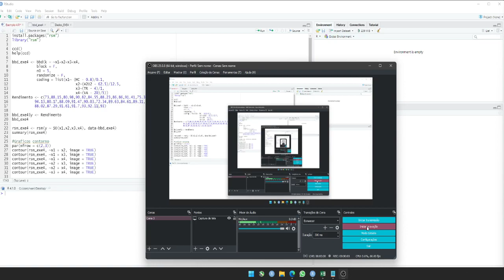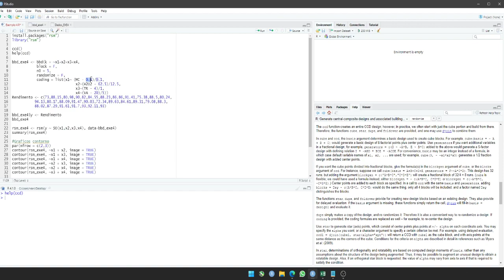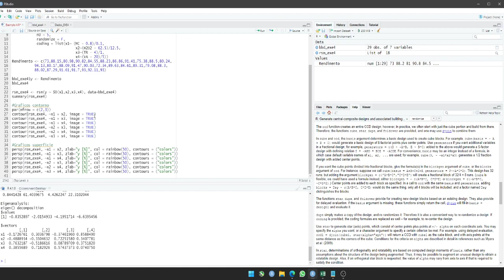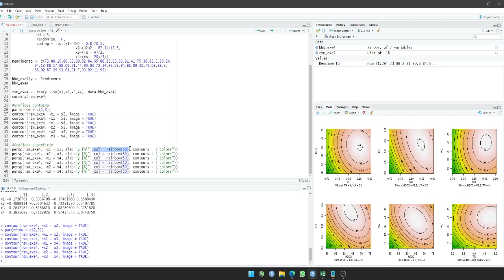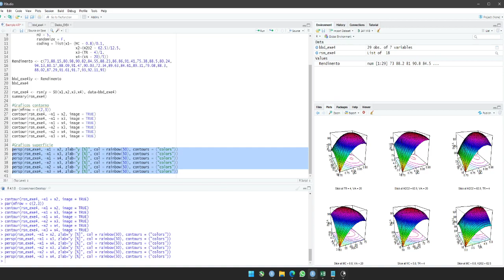7: Programa R no planejamento fatorial (Design of Experiments, DoE)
Exemplo 4, obtenção dos gráficos de contorno e superfícies de resposta utilizando o pacote "rsm" a partir de um planejamento fatorial do tipo Box-Behnken. Todas as informações podem ser visualizadas no seguinte link: